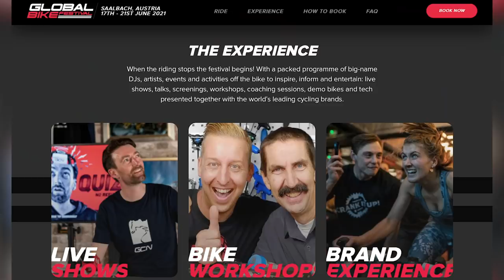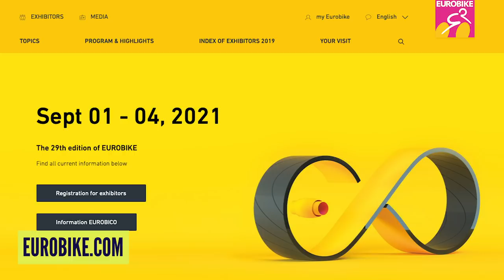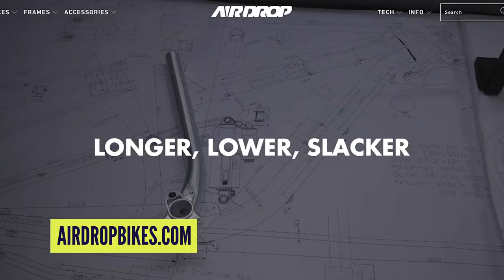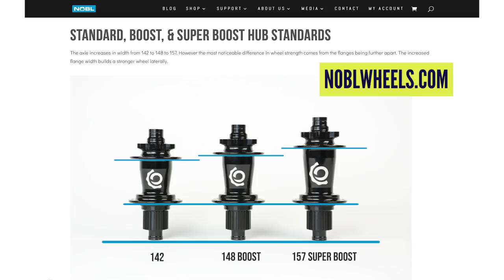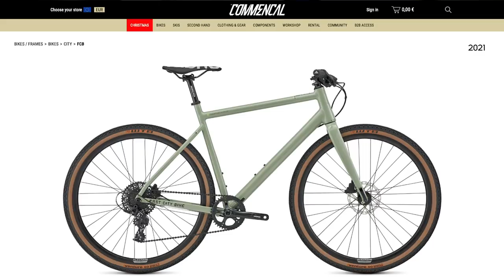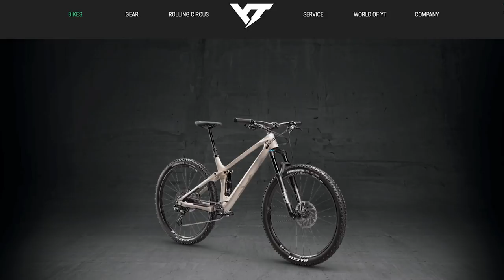What MTB Tech Trends Will We See In 2021? | GMBN Tech Show Ep. 157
On the Tech Show this week Doddy takes a look at the mountain bike events we have to look forward to in 2021; Sea Otter, the Malvern's Classic, and Global Bike Festival to name a few! Also up for discussion, what MTB trends will we see in 2021?

What mountain bike trends do you think we will see in 2021?

House Of Shadows - Yellowbase
Phantom Love - Giants' Nest
Siamese Sea - Molife